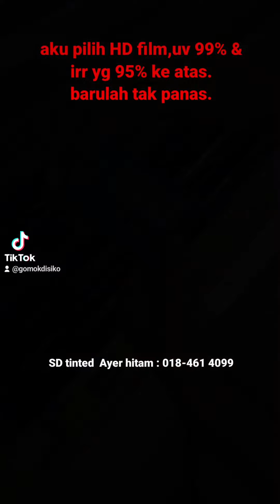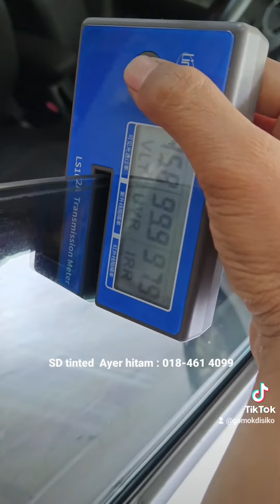pasang tinted sejuk beku kat SD TINTED FILM AYER HITAM JOHOR.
syafik sd tinted ayer hitam